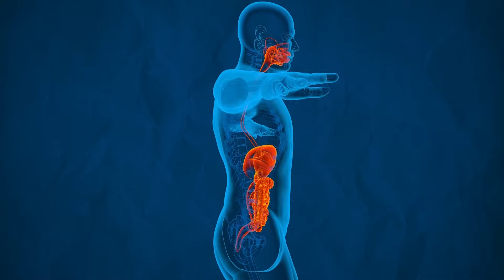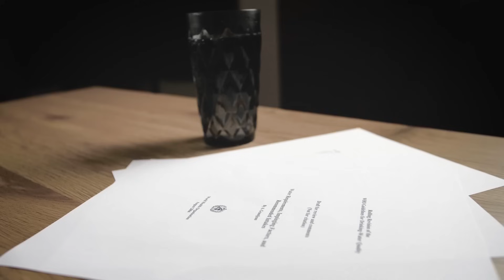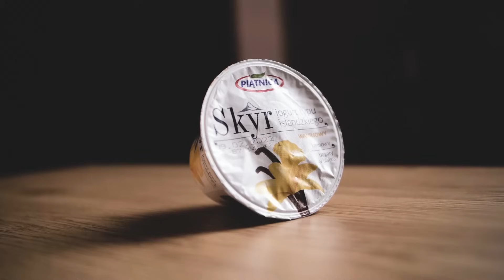9 zasad jak schudnąć z brzucha bez wysiłku - płaski brzuch bez ćwiczeń i diety? | Mariusz Mróz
W dzisiejszym filmie 9 zasad jak schudnąć z brzucha bez wysiłku, czyli jak mieć płaski brzuch bez ćwiczeń, których nie lubisz i męczącej diety. Podam sposoby, jak zgubić tłuszcz na brzuchu i tym samym mieć wyrzeźbiony lub płaski brzuch bez wyrzeczeń. Żeby zrzucić nawet duży brzuch niekoniecznie musisz się męczyć codziennie na siłowni. Oto kilka prostych sposobów na oponkę z brzucha. Pamiętaj, że otyłość brzuszna prowadzi do problemów zdrowotnych - warto wiedzieć jak z nią walczyć. Oto zasady na odchudzanie bez wysiłku! Trener Mariusz Mróz.

ROZDZIAŁY:

0:00 9 zasad jak schudnąć z brzucha bez wysiłku - bez ciężkich ćwiczeń i męczącej diety
0:47 Dlaczego tak trudno zrzucić tłuszcz z brzucha?
2:43 Najważniejsza zasada, aby schudnąć z brzucha
4:07 Odchudzanie bez diety?
6:19 Dzięki temu osiągniesz płaski brzuch bez ćwiczeń
8:02 Zrób to, aby zgubić brzuch
9:12 Mój sposób, aby zgubić oponkę z brzucha
10:11 Kolejna zasada, aby schudnąć z brzucha
10:35 Pamiętaj o tym, aby mieć wyrzeźbiony brzuch